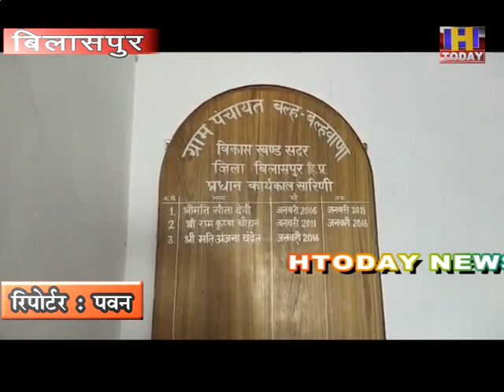प्रधान रजनीश ठाकुर ने पूर्व महिला प्रधान अंजना चंदेल पर सरकारी संपत्ति को नुकसान पहुंचाने का आरोप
प्रधान रजनीश ठाकुर ने पूर्व महिला प्रधान अंजना चंदेल पर भ्रष्टाचार करने व सरकारी संपत्ति को नुकसान पहुंचाने का आरोप